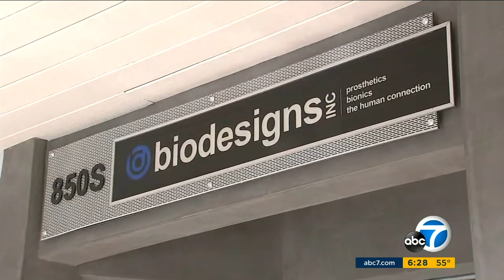ABC7 Salutes U.S. Army Captain Carey DuVal, Upper Limb Amputee, As He Makes History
See Captain DuVal's HiFi Prosthetic Interface / Socket in action with the new BrainRobotics' myoelectric hand. Amazing bionic technology.